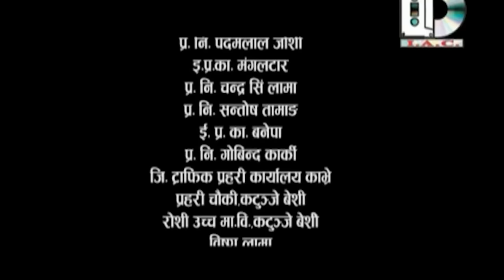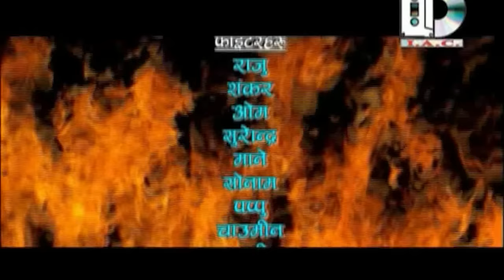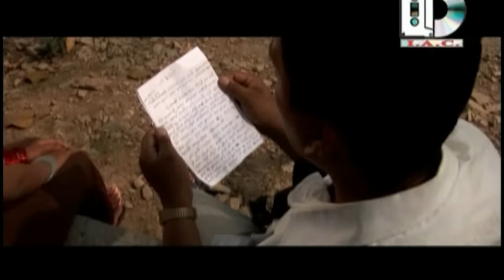DORJE DON - New Nepali Tamang Movie || Kumar Moktan, Ranjita Blon, Biaksh Lama, Som Lama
Cast: Kumar Moktan, Ranjita Blon, Biaksh Lama, Som Lama, King Killer Bhandari, Sumi Khadka, Sonista Lopachan, Mandhwaj Moktan, Raju Kale, Sudip Dong, Timal Singh Lama, Chandraman Lama, Sarki Lama, Lama and Others
Screenplay/Dialogue/Co-Direction: Kumar Moktan
Producer: Som Lama, King Killer
Direction: Sudip Dong